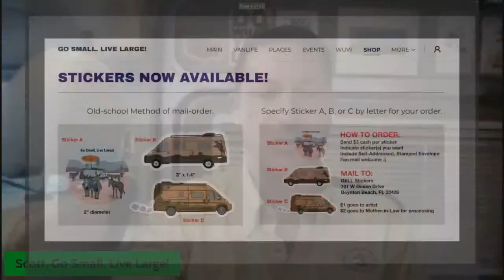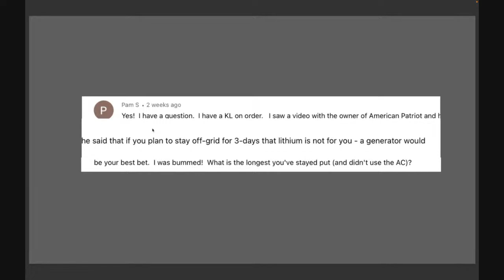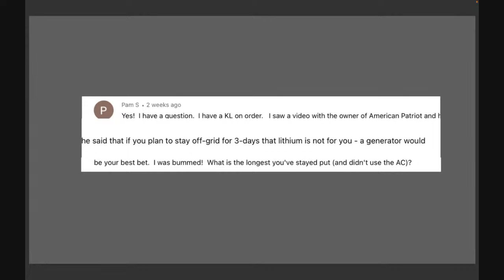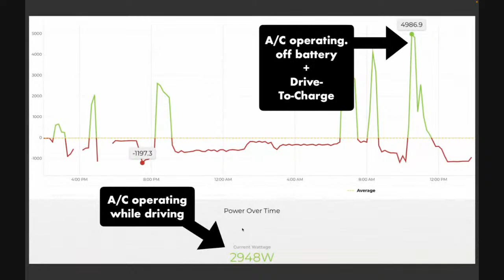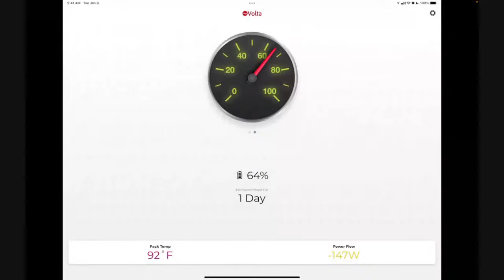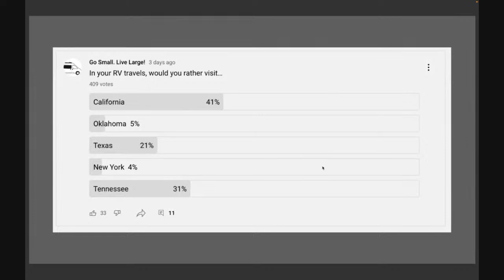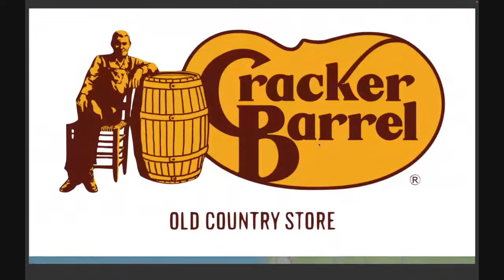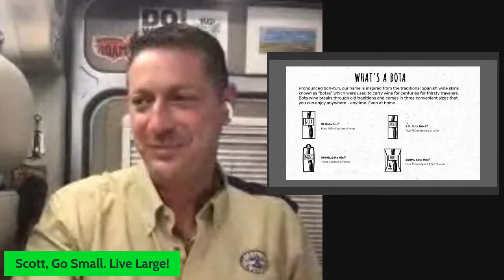HOW LONG OFF-GRID on SINGLE LITHIUM CHARGE? LIVE DEMOS! Vanlife Q&A on What’s Up Wednesday?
WHAT'S UP WEDNESDAY⁉️ helps you RV better.  Episode 64
RECORDED LIVE on YOUTUBE from Sarasota, Florida on March 30, 2022.

❓VIEWER QUESTION❓
“What is the longest you have stayed put (and didn’t use A/C)?”
- Reading that as, how long does my lithium battery last?
- LIVE DEMOS

❓ LIVE Q&A ASK SCOTT ANYTHING as 3 YRS FULL-TIME RVer ❓
- RV camper van tips
- Living in a Class B RV
- Trip and route planning
- Work from camper van RV tip
- Van storage tips
- Cook in a van
- Grill with propane
- Black and Grey waste tanks
- Propane
- 3-season weather RVing
- Laundry day
- Find campsites
- Boondocking
- Harvest Hosts and Boondockers Welcome
- KOA Kampgrounds Of America
- RV with pets, cat in particular
- RV maintenance
- Ram Promaster maintenance
- RV brands: Thor, Winnebago, Jayco, Storyteller Overland, Embassy RV, Off High Van, Rover Vans

🍷  LIBATION LIVE, AS SEEN on WuW 🍷
Boxed wine saves a lot of space, and isn’t all that bad!

🍇  HARVEST HOSTS 🍇
- Free overnight camping at over 2,000 commercial and private properties in 🇺🇸 and 🇨🇦

- New video each week about Van TOURS, Van PLACES, and Van TIPS.
- What’s Up Wednesday!? on YouTube Live for Q&A, Guests, van tips, Libation Live and much more.

🚐  ABOUT  🚐
My name is Scott. Since February 2019, I have lived full-time in and worked my RV business and YouTube Channel from my Winnebago Travato GL, a 21’ Class B RV camper van.

We LEARN, we SHARE and YOU DECIDE what is the best way for you to RV in you Camper Van.